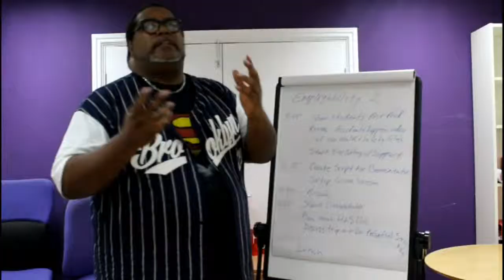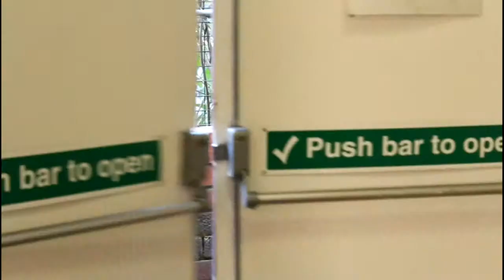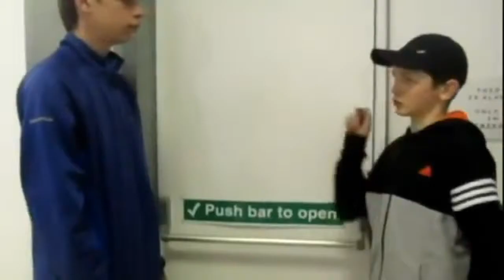MMC employability video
Here is an overview video of the fall term media course which took place at the College.